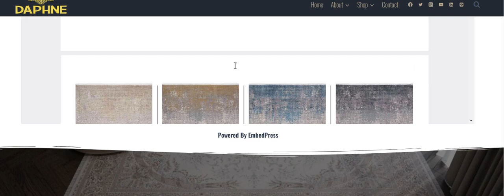Daphne Rugs Catalog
Daphne Rugs LLC. Located in 1193 Collier Road Northwest, offers a premium collection hand and machine made rugs including woolen, silken and all other rugs . wovenrugs .
Rugs store near me
Rugs store online
Washable rugs store
best rug stores in atlanta
boutique rugs